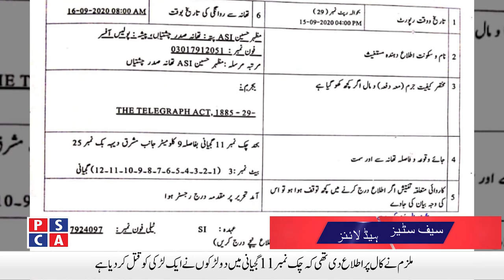What happened to 15 fake caller | Safe City News | 18 September 2020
What happened to 15 fake caller